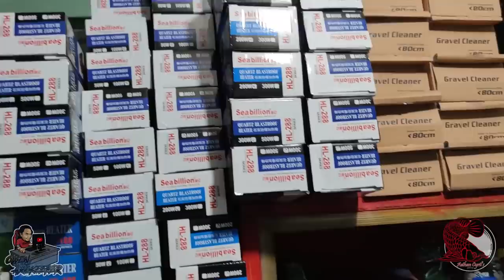Petshop Visit - Aethan Cyril's Petshop By Boss A